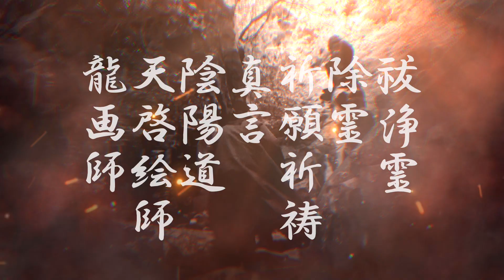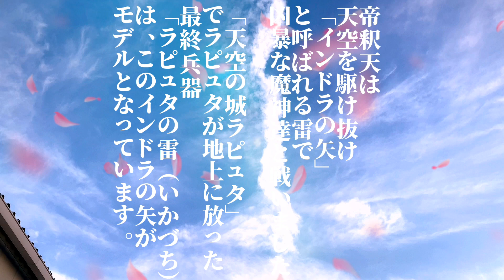帝釈天真言 全ての魔を打ち滅ぼすインドラの矢 災厄除去 病魔降伏 戦勝祈願 帝釈天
帝釈天様とは？

元々インドラ神と言う神様で阿修羅とも戦闘したという武勇の神様でしたが、仏教に取り入れられ、成道前から釈迦を助け、またその説法を聴聞したことで、梵天と並び仏教の二大護法善神となりました。

東方の持国天（じこくてん）
南方の増長天（ぞうちょうてん）
西方の広目天（こうもくてん）
北方の多聞天（たもんてん）の
四方を守護する四天王と呼ばれる天部を従えており仏界の須弥山（しゆみせん）と呼ばれる
山の頂上から三十三の天部を従え全ての
命を見守ってくださっています。

また大日如来を本仏とする密教では十二天の1人であり、千手観音の眷属である二十八部衆の1人でもあります。

「男はつらいよ」のセリフにも登場

映画「男はつらいよ」の主人公、フーテンの寅さんの名セリフ「生まれも育ちも葛飾柴又、帝釈天で生湯を使い・・・」と自己紹介の口上で伝えている場所こそが帝釈天さんを祀る
経栄山題経寺です。
古くから「葛飾柴又帝釈天」という通称で今も多くの人々に親しまれています。